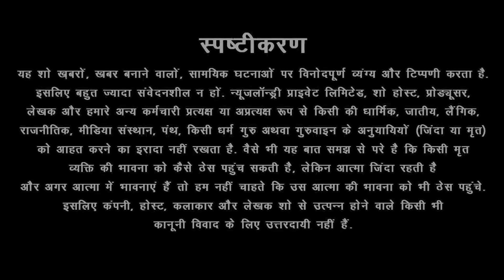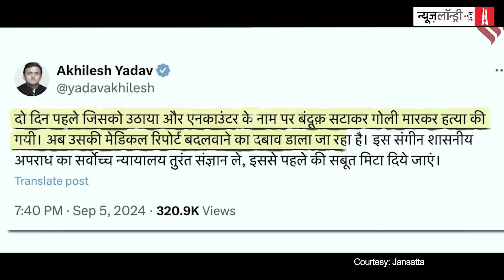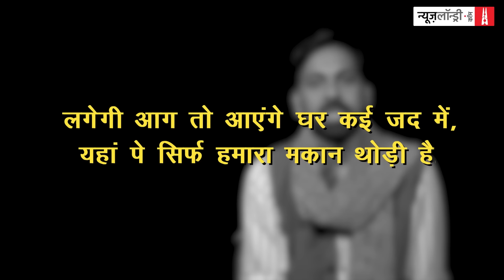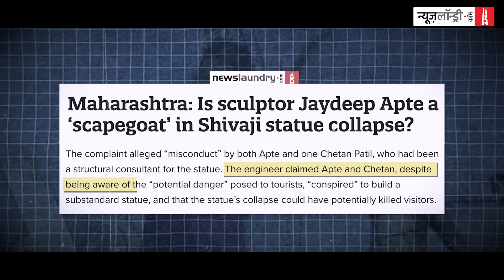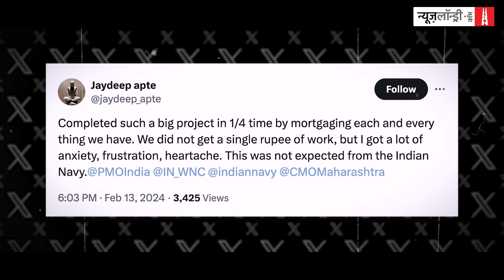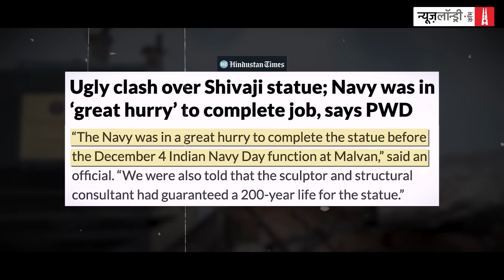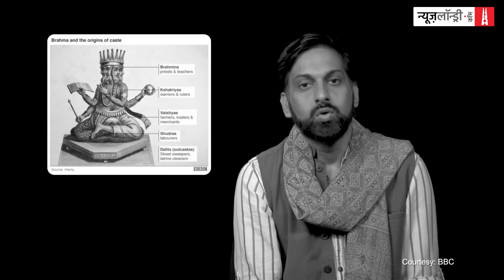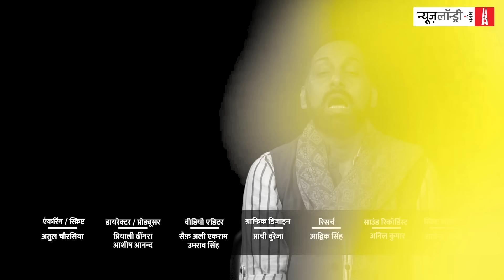UP में रामराज्य का ओवरडोज़ और Mohan Bhagwat का Modi ji पर नॉन बायोलॉजिकल हमला | NL Tippani 204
अगर आपको हमारा यह एपिसोड पसंद आया हो तो पत्रकारिता को आज़ाद रखने में हमारी मदद करें

इस हफ्ते हम टिप्पणी में बात करेंगे जम्बूद्वीप उर्फ उत्तर प्रदेश की जहां रामराज्य लगातार खतरे के निशान से ऊपर बह रहा है. जिस मर्यादा पुरुषोत्तम के आदर्श राज्य की स्थापना योगीजी कर रहे हैं वहां न्याय व्यवस्थाएं कैसी रही होगी, उसकी एक झलक बीते दिनों उत्तर प्रदेश में दिखी. सुल्तानपुर में एक सर्राफा व्यापारी के यहां लूटपाट हुई और फिर रामराज्य का ओवरडोज़ हो गया. उत्तर प्रदेश के एसटीएफ ने एक आरोपी को मार गिराया, चार को गिरफ्तार कर लिया.

इस कहानी का यही ट्विस्ट है. गिरफ्तार किए गए सभी आरोपी राजपूत हैं. गिरफ्तार करने वाले एसटीएफ के सीओ राजपूत हैं. एसटीएफ की आंख में धूल झोंक कर कोर्ट में सरेंडर करने वाला मुख्य साजिशकर्ता आरोपी विपिन भी राजपूत है. सिर्फ मारा गया मंगेश जाति से यादव है. इसी बात पर अखिलेश यादव और राहुल गांधी ने सवाल उठा दिया कि क्या रामराज्य में सिर्फ यादव ठोंका जाएगा. देखिए पूरी टिप्पणी और अपनी प्रतिक्रिया भी दीजिए.

00:00 - उत्तर प्रदेश में रामराज्य
04:24 - रामराज्य का ओवरडोज़
09:57 - आर्यन मिश्रा की हत्या के बाद जागा मीडिया
13:54 - छत्रपति शिवाजी की मूर्ति धराशायी
17:33 - संघ vs बीजेपी
19:55 - मनोज मुंतशिर और ब्राह्मणवाद
24:10 - इस हफ्ते की रिपोर्ट